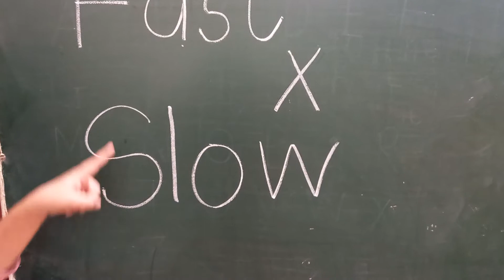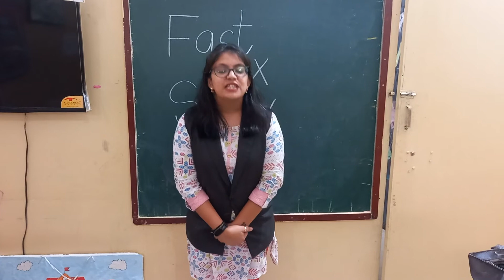Jr.kg Maths - Opposites (Fast×Slow)